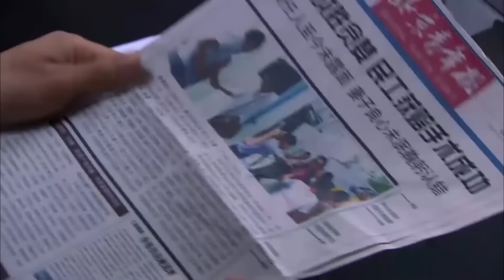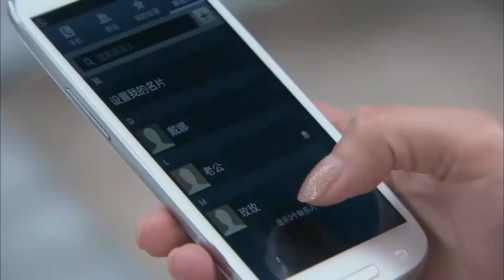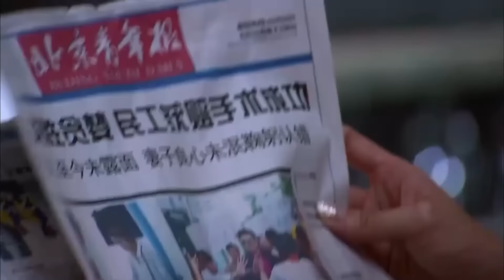🍓離就離！丈夫徹夜不歸還拒絕解釋，妻子怒了，給我滾！